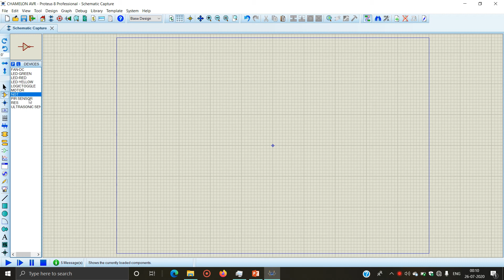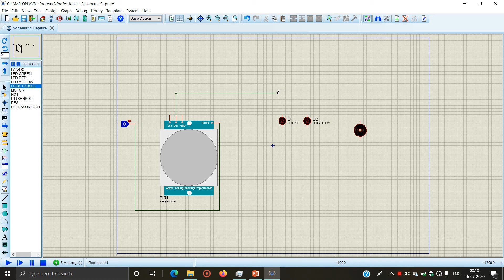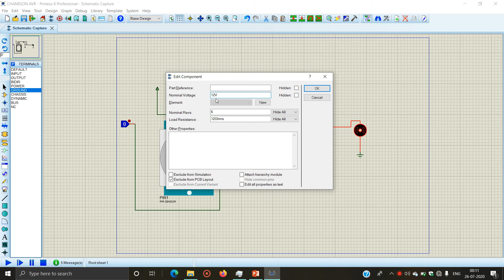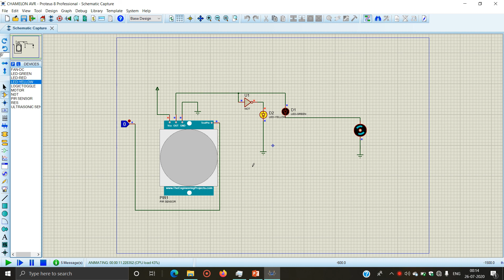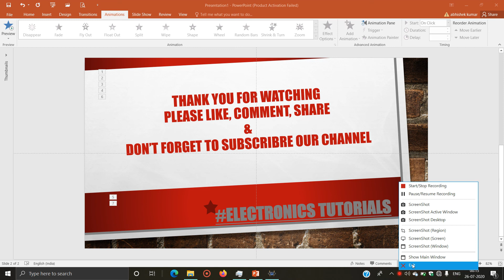Automatic door opening system using pir motion sensor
In this project we are making a system using pir sensor which opens the gate automatically

ABHIJEET KUMAR